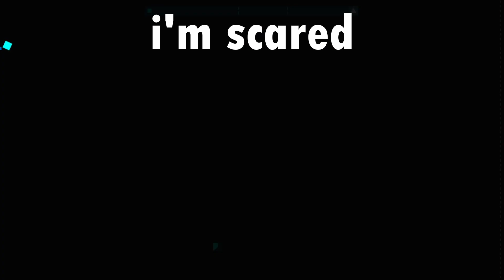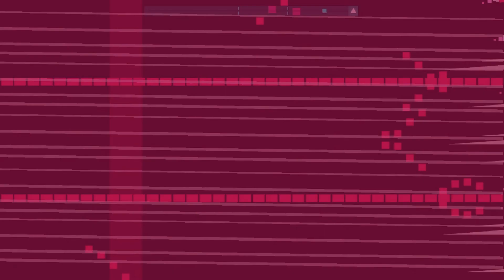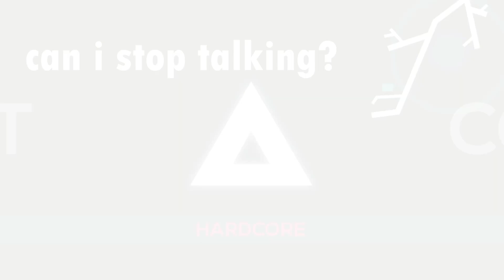born survivor? more like born to restart || Just Shapes and Beats Hardcore